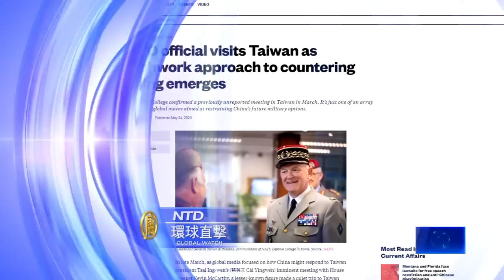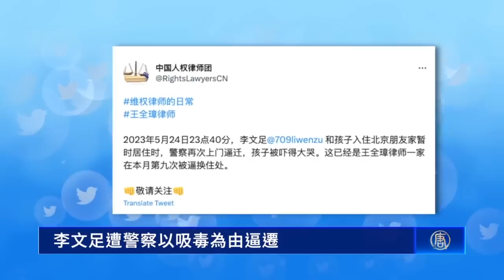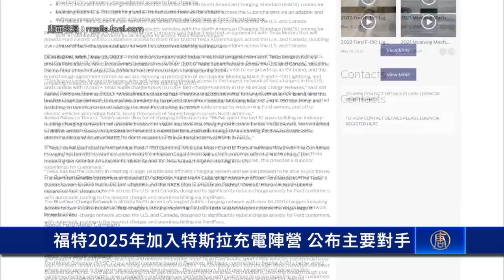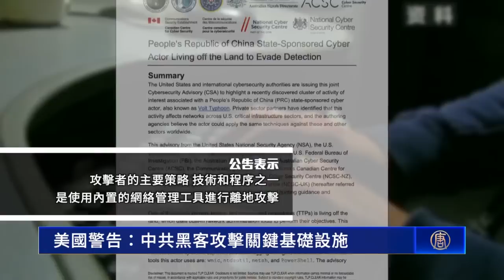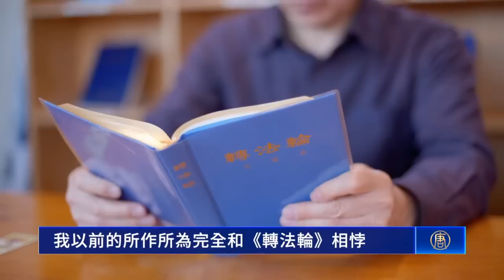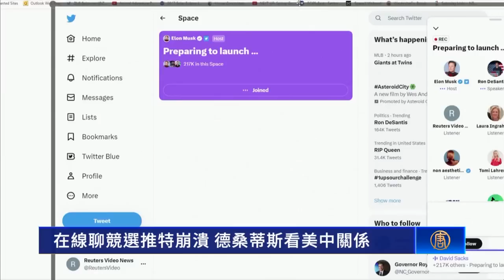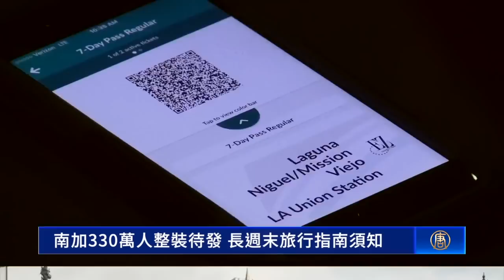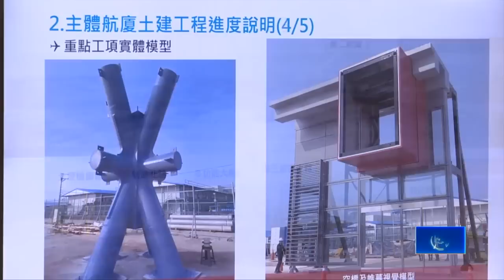中國疫情再起 專家籲居家隔離引擔憂；李文足遭警察逼遷；北約將領3月曾訪台 台已取得北約數據鏈系統；2023來台人次目標600萬 交通部推抽獎活動【 環球直擊 】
中國疫情再起 專家籲居家隔離引擔憂
李文足遭警察逼遷
北約將領3月曾訪台 台已取得北約數據鏈系統
美國警告：中共黑客攻擊關鍵基礎設施
一週擺脫不治之症——貿易公司代表李庸和的修煉故事
2023來台人次目標600萬 交通部推抽獎活動